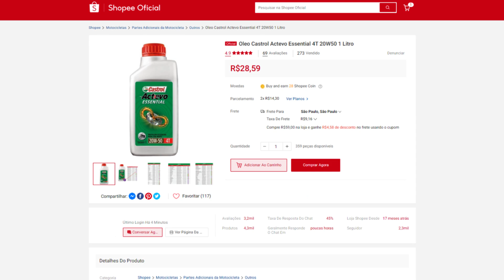COMPREI O OLEO CASTROL MELHOR MINERAL MAIS BARATO DA SHOPEE SERA QUE É ORIGINAL?